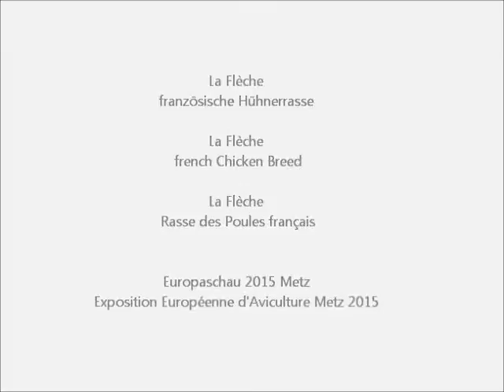La Flèche, Exposition Européenne d'Aviculture Metz 2015, french Chicken Breed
La Flèche, französische Hühnerrasse. La Flèche, french Chicken Breed, La Flèche, Rasse des Poules français. Lafléška, La flešly.
Europaschau für Geflügel, Kaninchen und Tauben 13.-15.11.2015, Metz, Frankreich. Exposition Avicole Metz 2015: Le 13, 14 et 15 Novembre. EE Show in Metz 2015.
European Poultry, Rabbit and Pigeon-Show, November 2015, Metz, France.
Hühnerrassen A-Z, Chicken A-Z, Poules A-Z, Polli A-Z